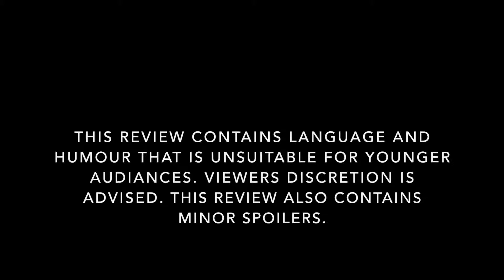Peppa Pig: Festival of Awesomeness 2019 Review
Hope you guys enjoy the video as much as I enjoyed the movie, which was a lot. Peace, peace guys. Have a good one.